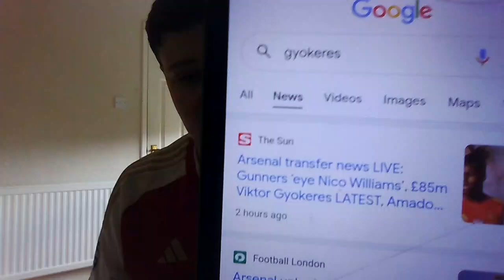Gyokeres would be grate for Arsenal!